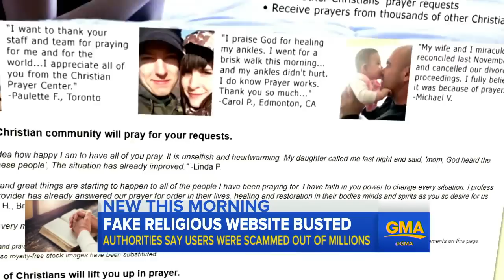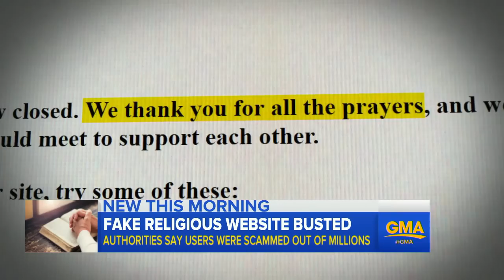'Pay to Pray' Website to Return $7.8M to Consumers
Benjamin Rogovy of Seattle used "systematic deception" while running the for-profit Christian Prayer Center website, authorities said.